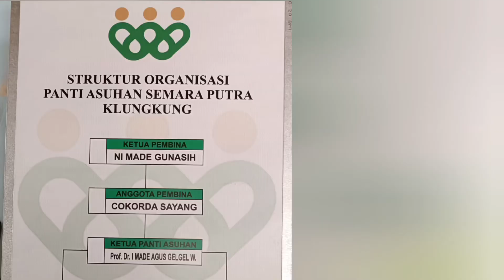pembinaan Anak2 di Panti Asuhan Kripana Dharma Putra Klungkung